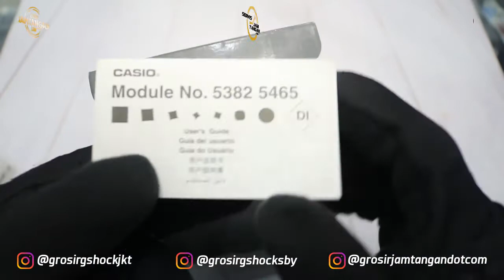JAM TANGAN CASIO BABY-G BGA 210GGA 1BDR / BGA-210GGA-1BDR UNBOXING - GROSIRJAMTANGAN.COM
Hi guys, kali ini kita akan menampilkan Casio Baby-G BGA-210GGA-1BDR

Spesifikasi:
Brand: Casio
Model No.: BGA-210GGA-1BDR
Series: Baby-G
Gender: Women's
Garansi: Garansi Resmi 2 Tahun PT GAP

Kunjungi Toko kami The Watch Galleria yang berlokasi di :
Kota Surabaya
1. Ruko Landmark n Shophouses Blok A no.08

Kota Jakarta
1. WATCH GALLERIA JAKARTA, Jl Gereja Ayam No.10C RT.3/RW.3 Pasar Baru Jakarta Pusat
2. Mall Ambassador lantai dasar no 57, Jl prof dr satrio Jakarta Selatan (samping ATM BCA dan ATM Danamon)
3. Plaza Atrium Lt. GF no 40 Jakarta Pusat